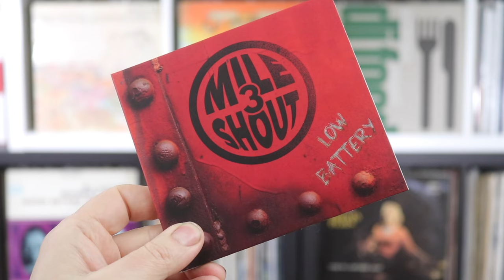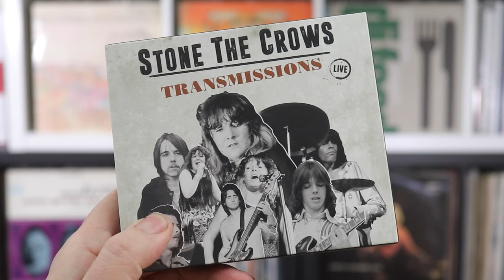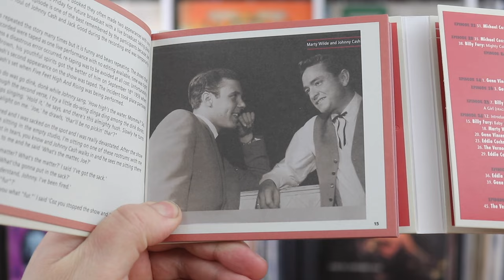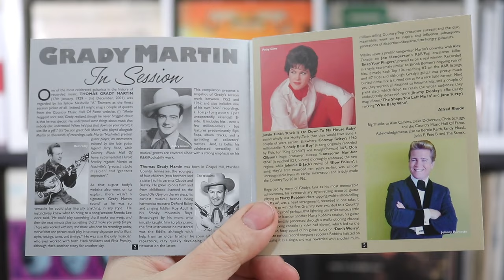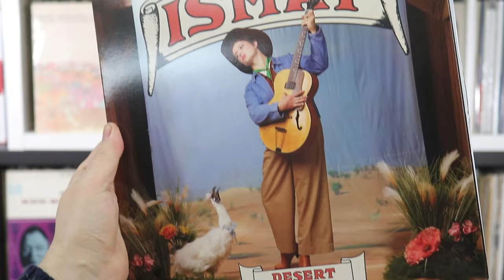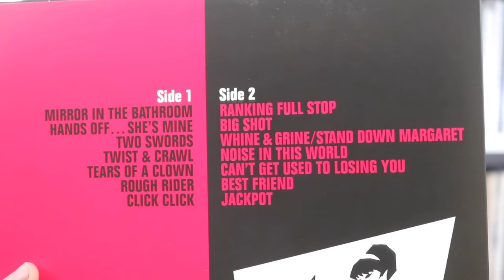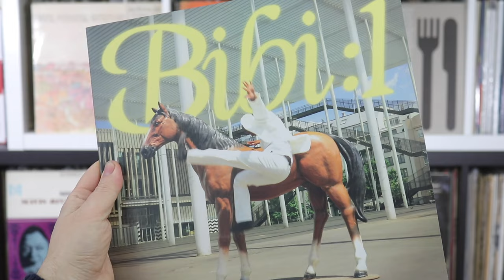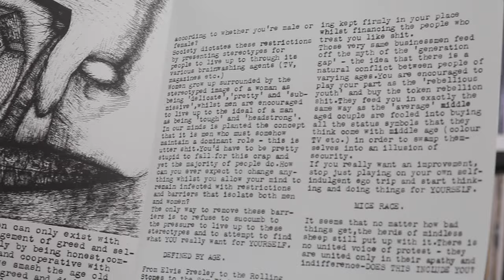MUSIC ALERTS! WHAT NEW RELEASES HAVE I RECEIVED IN THE POST, THIS WEEK? TAKE A LOOK!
Welcome to Music Alerts! There's a host of CDs and VINYL in this episode. Want to know what I received through the post this week? Watch this video.

VIDEO CONTENTS
00:00 - Introduction
CD
00:19 - 3 Mile Shout
1:27 - Stone the Crows
2:21 - Mighty Good
3:56 - The Blue Diamonds
4:30 - Grady Martin
VINYL
5:16 - Ismay
5:55 - The Beat
6:40 - Sendelica
7:37 - Porcelain id
8:07 - Zounds
8:47 - Rudimentary Peni
SEEYA!
7:48 - Final Thoughts